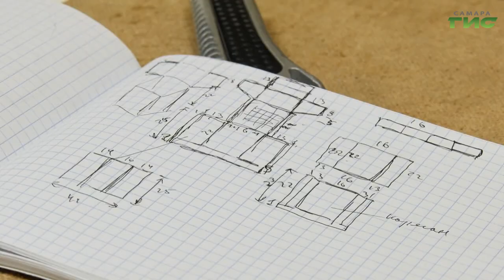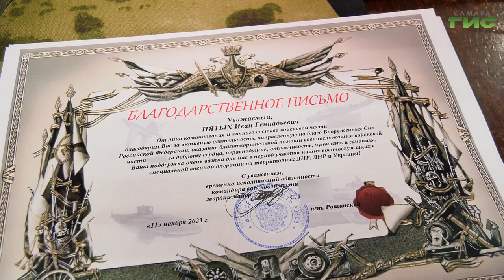В Самаре волонтеры шьют чехлы для бронежилетов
Качественное военное снаряжение для бойцов. В Самаре налажен пошив чехлов для бронежилетов. Ткань должна быть достаточно прочной, устойчивой к выцветанию, а также непромокаемой. Ксения Баканова побывала на производстве и готова рассказать подробности.